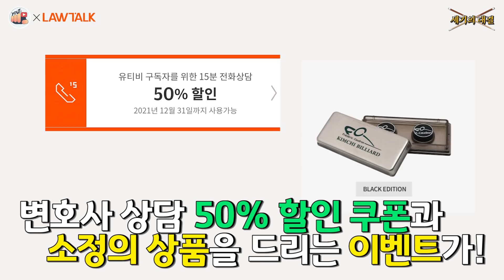일산 3등! 본 실력 발휘!? 김&육을 놀라게 한 반전 실력, 자존심이 걸린 2세트 대결😎 [세기의 대결 EP.53]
🎉경🎉 유티비 첫 PPL 들어오다!!! 🎉축🎉

국내 NO.1 법률 서비스 플랫폼 로톡과 함께하는
세기의 대결 여러분의 당구😘

유티비X로톡에서 준비한 당신 분들을 위한 특급 이벤트!

첫 번째!

법적인 문제, 혼자 고민하고 계신가요?
로톡에서 할인받고 변호사와 상담받아보세요!

“유티비” 를 입력하면 상담료 50% 할인을 진행합니다!

두 번째!

대한민국 NO.1 법률 서비스 플랫폼 로톡과 함께하는

본 콘텐츠에 댓글을 달아주신 당신 분들께 쏜다! 쏜다! 쏜다😎

패기롭게 김&육에게 도전장을 내민 [일산최강자] 팀
과연 앞으로의 경기는 어떻게 흘러갈지,
여러분의 자유로운 의견과 응원 댓글 등등등!
로톡과 함께하는 세기의 대결[일산팀 편]총 회차를 통틀어

댓글을 남겨주신 10분을 추첨해

NO.1 쿠드롱의 '쿠드롱 팁 블랙에디션' 을 보내드립니다!

*당첨자 발표는 모든 회차가 업로드 된 후, 채널 내의 '커뮤니티란' 에 공지 될 예정입니다.